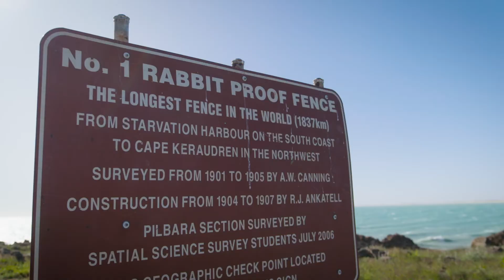Cape Keraudren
The western most part of the Shire of East Pilbara, Cape Keraudren is a fisherman's playground.  With boat, beach and rock options as well as a substantial mangrove forest, the cape has plenty to offer.